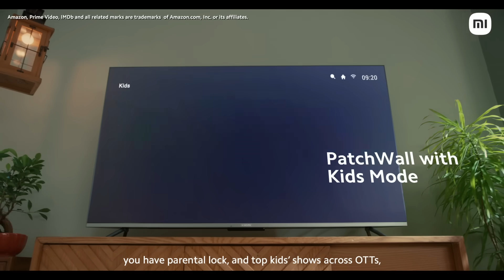Smartest TV On the Block: Kids Mode with Parental Lock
All other Smart TV’s have been asked to sit on the bench!

Xiaomi Smart TV is kid-friendly! Providing top kids shows across OTTs and ensuring hours of content curated for children with a parental lock!

GetTheSmartest this DiwaliWithMi!